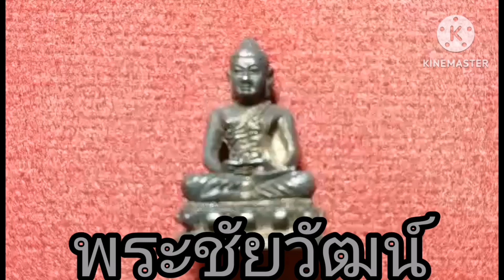พระหลวงพ่อพรหม​ ปี2532 วัดขนอนเหนือ​ จ.อยุธยา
วัดขนอนเหนือ